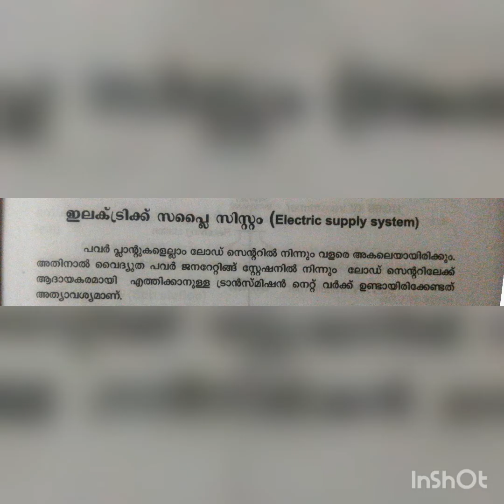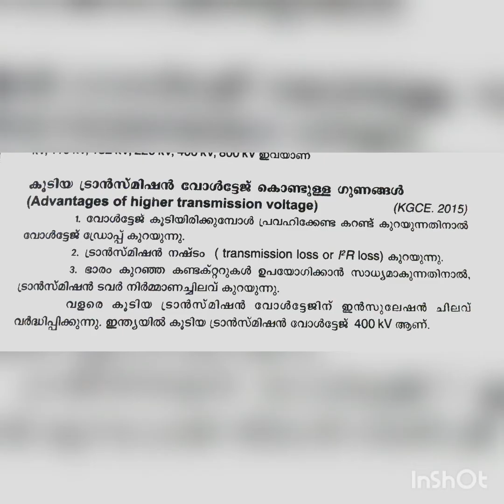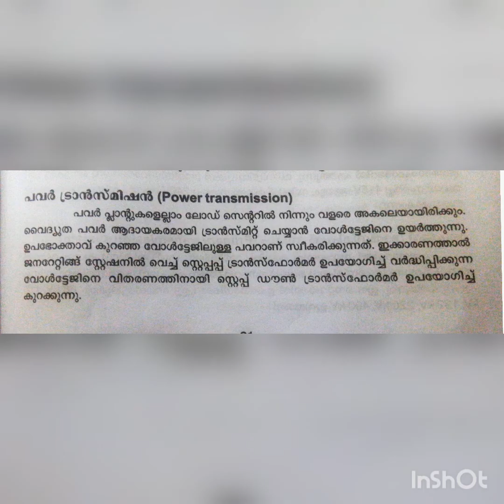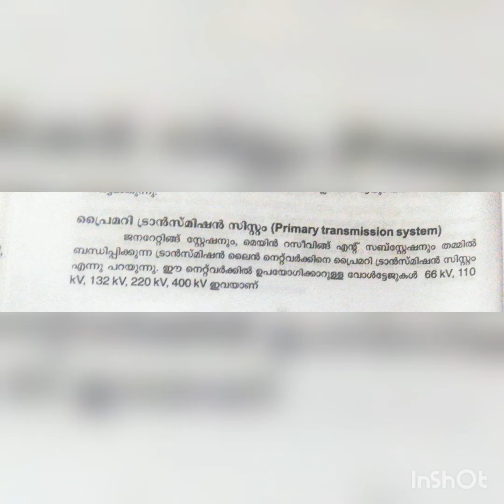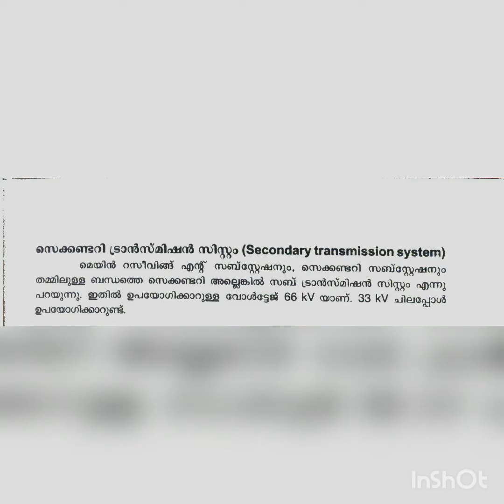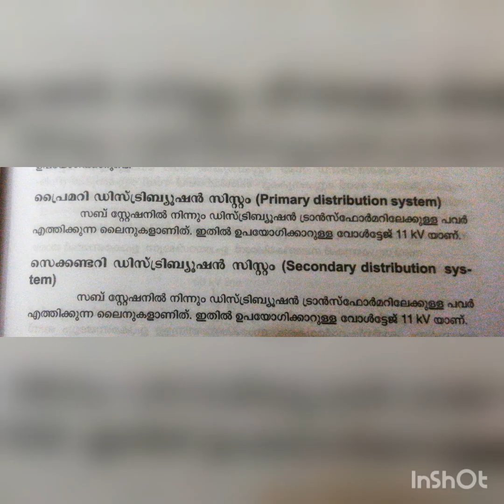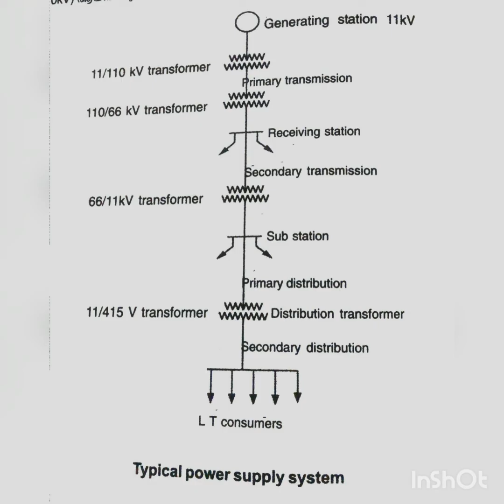KGCE Electrical _Power & Estimation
Chapter  2 distribution part 1